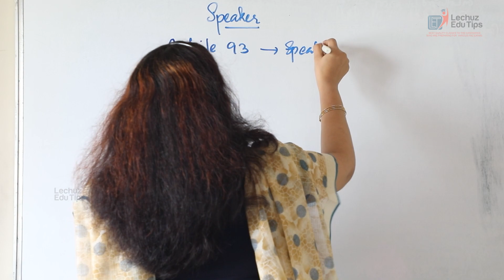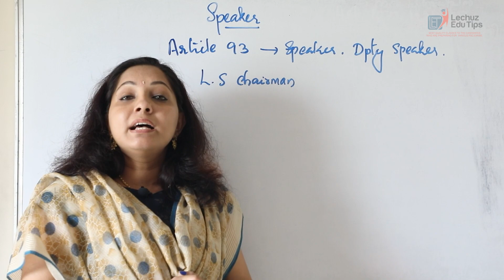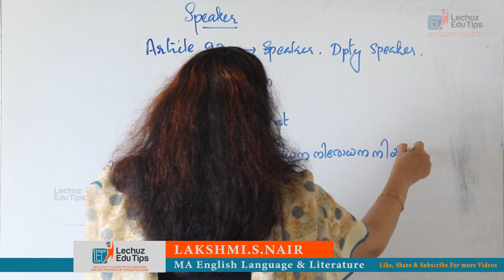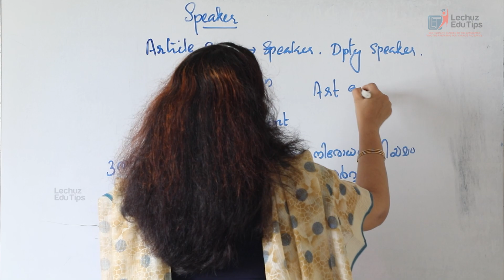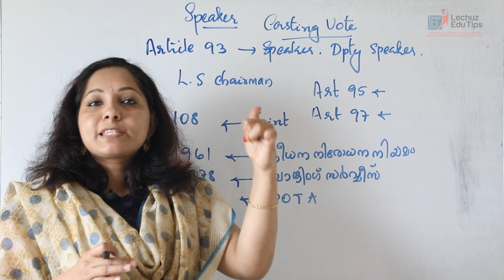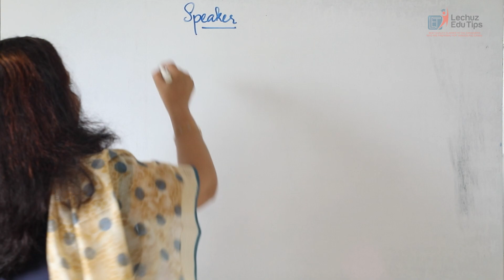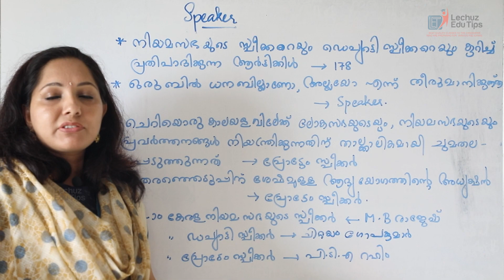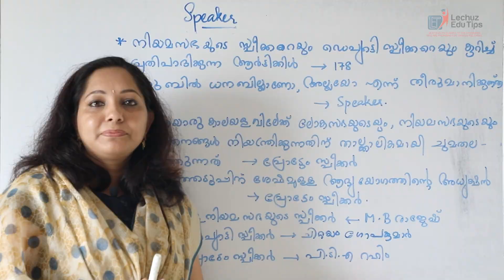LOKSABHA SPEAKER|ലോകസഭ സ്പീക്കർ ||DEGREE LEVEL PRELIMINARY EXAM||LDC MAINS EXAM